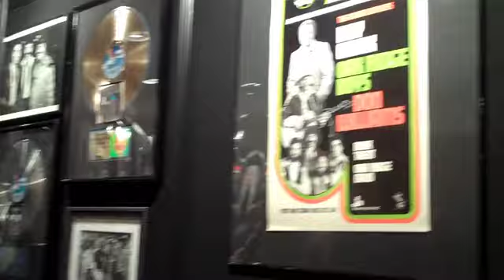Our manager & godfather... Jim Halsey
Holds court at The Oak Ridge Boys Ralley... Impresario Jim Halsey speaking and promoting his new book STARMAKER!